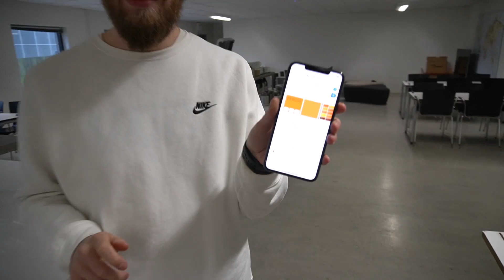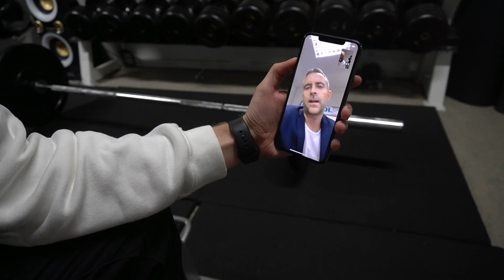Køber Porsche & Siger Mit Job Op!